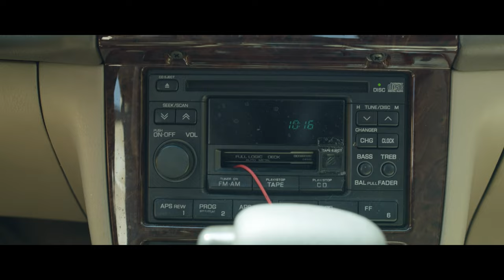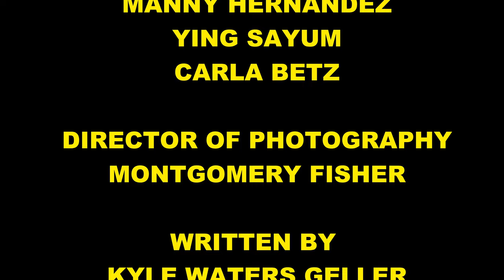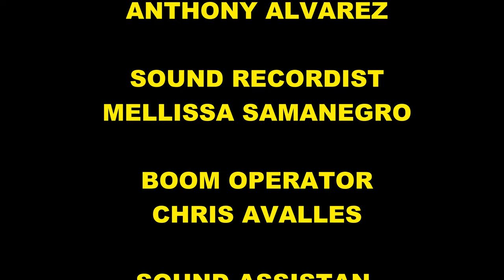Desmadre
Sometimes it's just not your day. Desmadre.
Starring Marco Antonio Parra and Manny Hernandez
Directed, and Edited by Kyle Waters Geller
Shot by Montgomery Fisher
An El Primo Brand Production